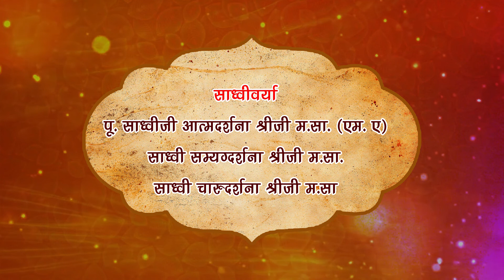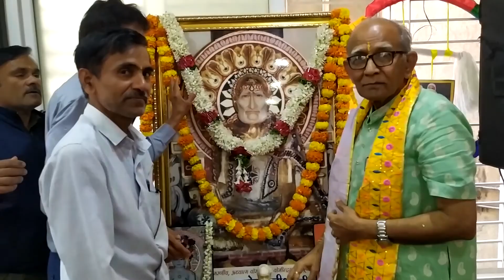CHATURMAAS PRAVESH ATMADARSHANASHRIJI MA.SA. @ RAJENDRA BHAVAN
CAPTURE VIDEO PRODUCTION
BANGALORE -